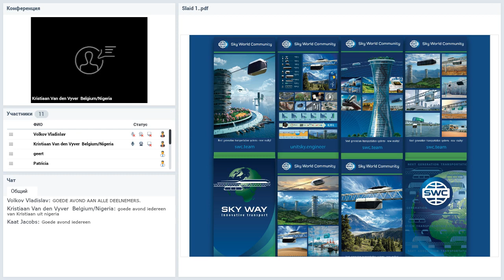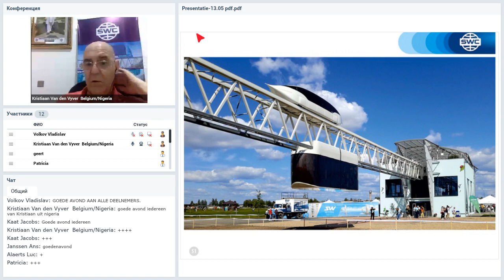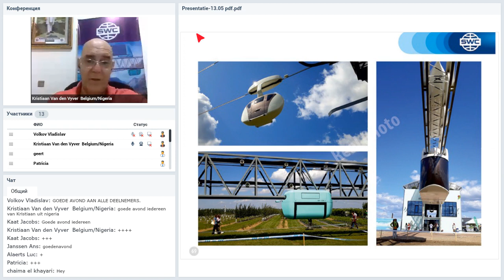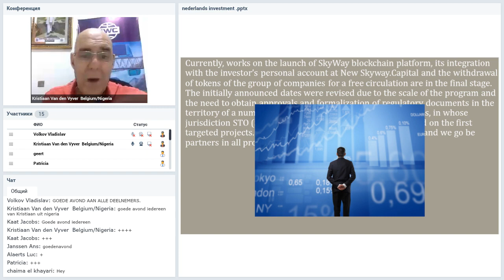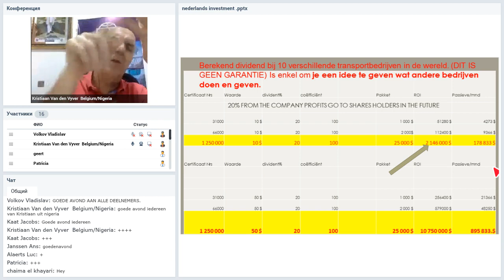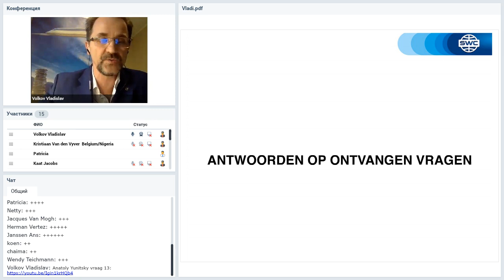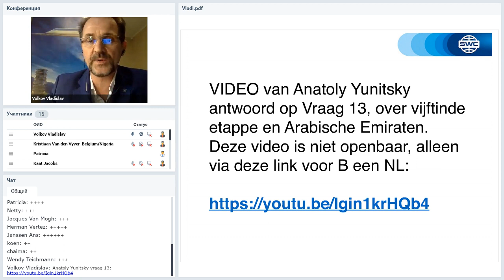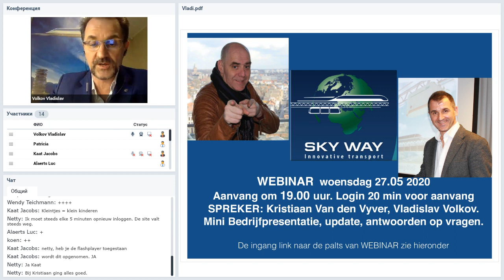Вебинар от 13.05.2020. Technology and news. Бельгия.